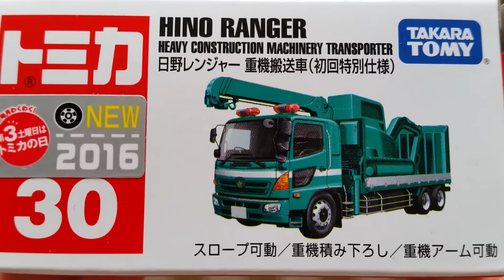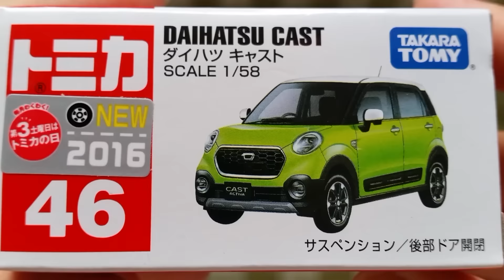2016/06/26 買ってきたトミカ3台 紹介 (6月の新車)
購入日:2016年6月26日

※後日、開封動画をアップします!!
お楽しみに~(*^^*)